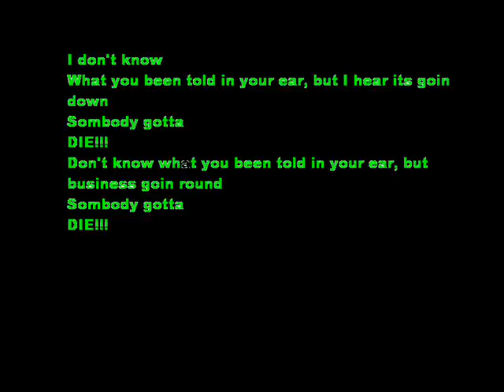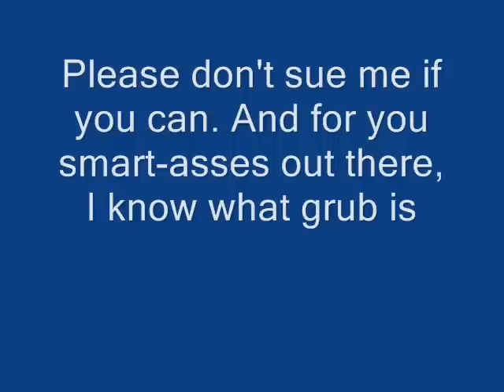lupe fiasco's the die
my video nigga